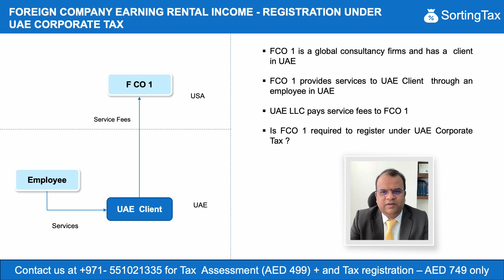Foreign Company Registration under UAE Corporate Tax - Providing Services through Local UAE employee